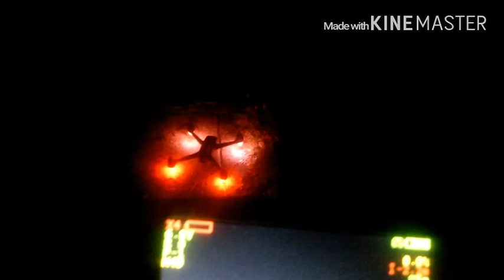Dji phantom 3 vs Hubsan 501s 4x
Drone flight